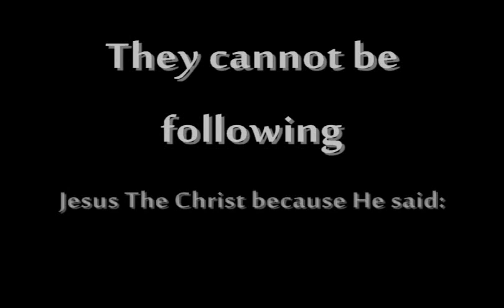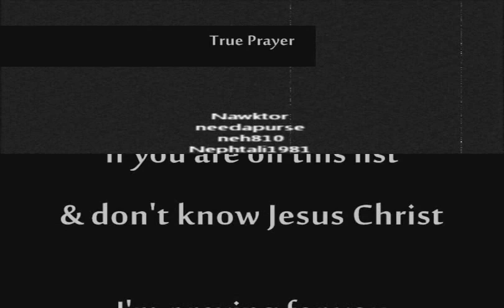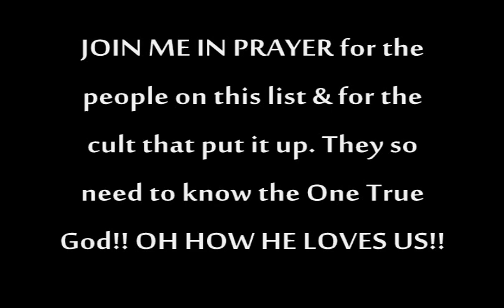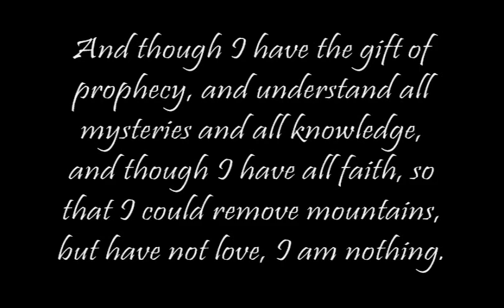THE ENEMY LIST!!! (with a twist)